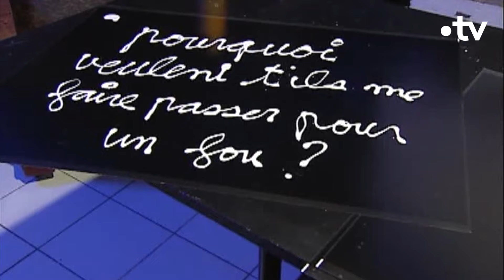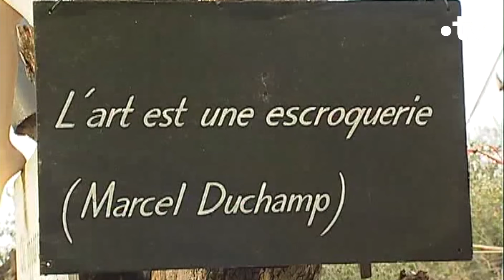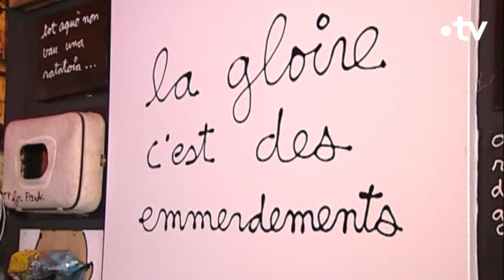Ben : « J'écris donc je suis » - Culture Prime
Célèbre pour ses « écritures », Benjamin Vautier, alias Ben a marqué les esprits avec ses œuvres provocantes et humoristiques.